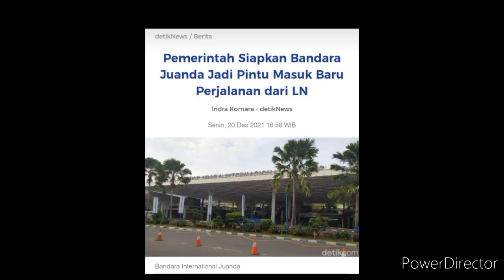!!PENERBANGAN DARI LUAR NEGERI KE JUANDA !!BERITA BAHAGIA ??SIMAK !!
Link toko shopee rekomendasi murah dan bagus
1. Masker 3ply hitam, tebel dan paling murah di shope

2. Kacamata import anak 0-3 thn, bagus

3. Legging anak polos spandek 0 - 3 bln

5.pastan anak 0 -3thn, bahn jersey premiun bagus dan termurah

6. Bonnet rajut import

8.dress anak permpuan super cute dan lagy nge hit

9.topi jerami yang lagy ngehit di pake selebgram anak termurah n kwalitas ny bagus

11. Jogger pants denim little palmerhaus terbaik bahannya

Next :
1. Baju muslim wanita dan anak. LINKnya KLIK👇

5. Baju muslim pria
LINKnya KLIK👇

6. Baju baju Pria
LINKnya KLIK👇